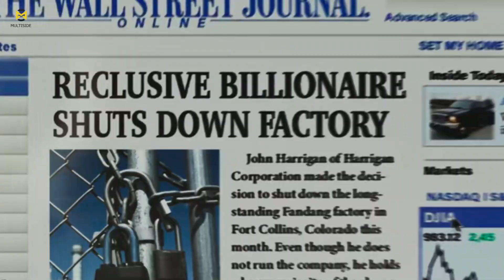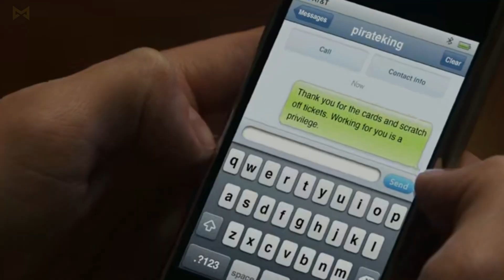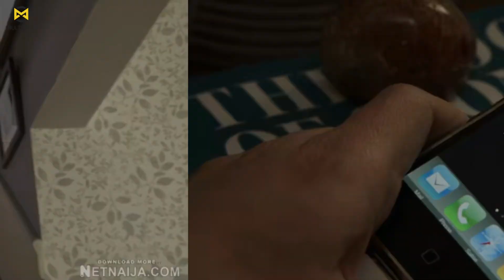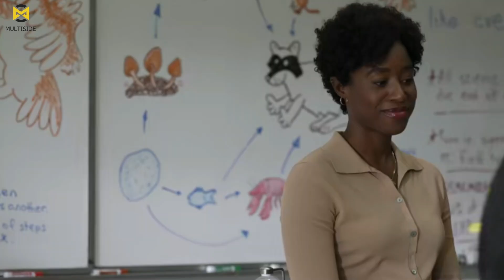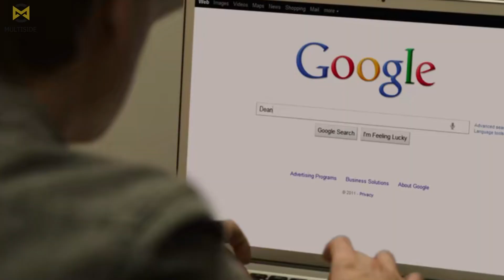Anapata Msaada Kutoka Kwa Mtu Aliekufa | Imetafsiriwa Kiswahili |Mr.Harigan's Phone |Swahili Recap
Kwa Maelezo Ya Movie Na Mambo Mbali Mbali Tucheki Kupitia Account Zetu Na Namba Za Simu

Imetafsiriwa kiswahili Mr Horigan's phone
Ni Movie yenye kisa cha kuvutia sana kinachomhusu bwanamdogo aliyekuwa akiongea kwa simu na mzee lakini rafiki yake wa mda mrefu ambae alikuwa ameshafariki .

movie iliyotafsiriwa kiswahili,
imetafsiriwa kiswahili,
kiswahili,
movie ya kiswahili,
bongo movie,
muvi kizungu,
muvi kikorea,
bongo movie,
tanzania,
fyp,
muvi,
movie,
bongo,
nyimbo mpya,
muvi ya kutisha,
inatisha,
swahili recap,
kutisha,
matukio ya kutisha arusha,
mauaji ya kutisha arusha,
za kutisha,
anko j simulizi za kutisha,
anko jj simulizi mix za kutisha,
muvi za kutisha dj afro,
movie za kutisha bongo,
muvi za kutisha bongo,
uchawi wa kutisha bongo movie,
mauaji ya kutisha bukoba,
movie ya kutisha bongo,
bongo movie za kutisha,
bongo movie za kutisha sana,
bongo za kutisha,
bongo muvi za kutisha,
kisa cha kutisha,
mambo ya kutisha duniani,
viumbe vya kutisha duniani,
vitu vya kutisha duniani,
picha za kutisha duniani,
watu wa kutisha duniani,
dj afro movie za kutisha,
dj mack za kutisha,
dj mack full movie kiswahili za kutisha,
dj afro za kutisha,
dj mack single movie za kutisha,
dj murphy movie za kutisha,
dj afro movies 2022 za kutisha,
mambo ya kutisha zaidi duniani,
msitu wa kutisha episode 1,
simulizi za kutisha felix mwenda,
simulizi za kutisha fupi,
simulizi ya kutisha ya jini,
imetafsiriwa,
imetafsiriwa kwa kiswahili,
imetafsiriwa kiswahili full movie,
imetafsiriwa kiswahili,
imetafsiriwa kwa kiswahili full movie,
imetafsiriwa kiswahili dj mack,
imetafsiriwa kiswahili ep 1,
imetafsiriwa kwa kiswahili kung fu 2,
imetafsiriwa kwa kiswahili dj mack,
imetafsiriwa kiswahili full movie indian,
imetafsiriwa kiswahili na juma khan,
avatar imetafsiriwa kiswahili,
aladdin imetafsiriwa kiswahili,
imetafsiriwa,
muvi mpya,
movie mpya,
new movie,